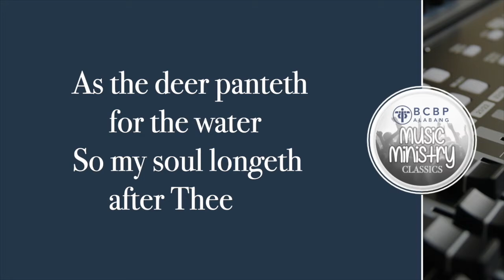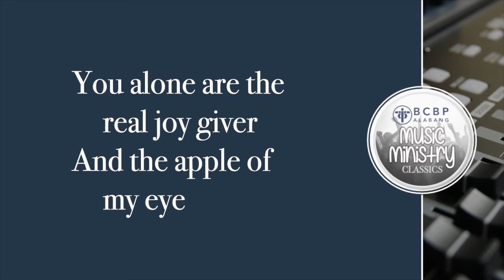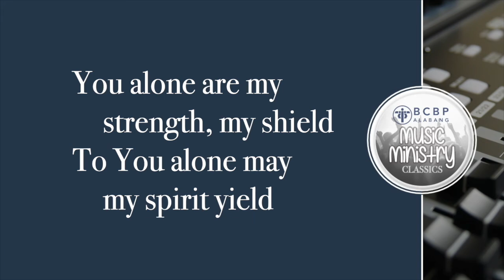As the Deer